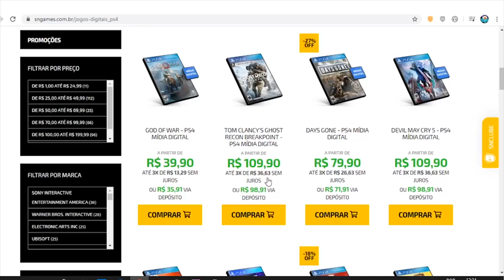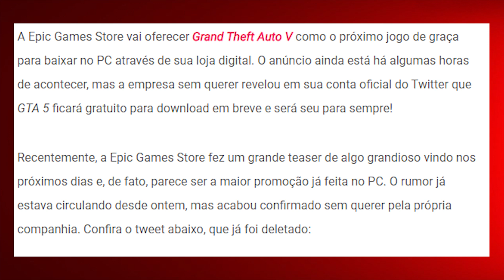GTA V DE GRAÇA SEU PARA SEMPRE !!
✸Cupom: PLAYGAMERBR